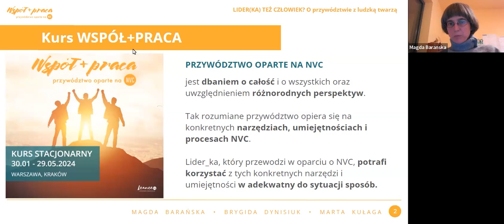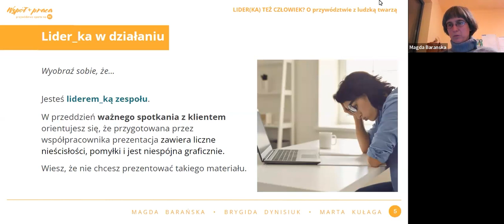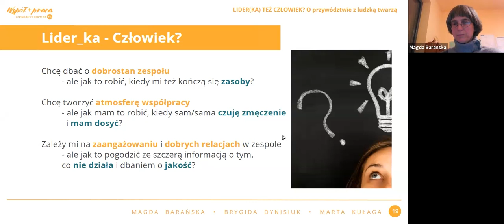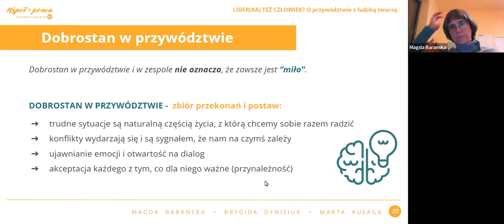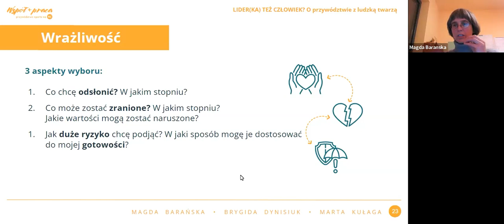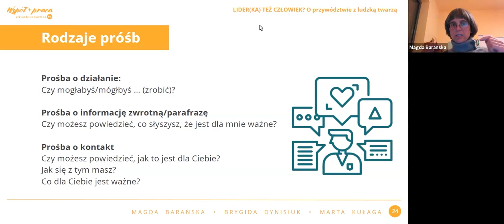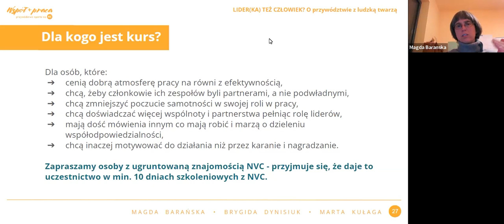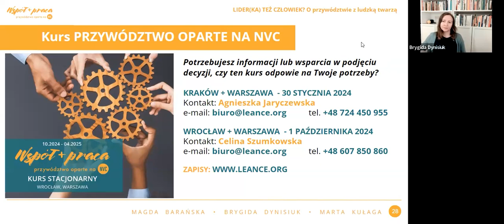WEBINAR Lider_ka Też Człowiek? O Przywództwie Z Ludzką Twarzą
Czy lider_ka może obnażyć się ze swoją słabością, potknięciem, byciem w kryzysie? Powszechnie uważamy, że jednym z kluczowych zadań lidera_ki jest dbanie o dobrostan zespołu. A kto zadba o niego/o nią, gdy kończą mu/jej się zasoby?
Czy lider_ka jest równoprawnym członkiem/członkinią zespołu i może liczyć na szczere wsparcie i empatię? Jak on/ona sam może zadbać o siebie? A może nie tylko sam?

Tego dowiesz w tym materiale wideo!

👉 Zapraszamy również na stacjonarny kurs dla liderów w oparciu o Nonviolent Communication (Porozumienie bez Przemocy Marshalla Rosenberga)
 Definiujemy lidera jako każdą osobę, która chce pomóc, która chce się pokazać, aby wprowadzić zmianę do swojego świata (The Berkana Institute)

👉 Prowadzą: Magda Barańska, Brygida Dynisiuk i Marta Kułaga.

👉 Kurs składa się z 5 dwudniowych stacjonarnych zjazdów (w Krakowie i w Warszawie).

👉 Jak się zapisać na kurs?
1. Aby zapisać się na kurs należy wpłacić zaliczkę lub całość kwoty dodając usługę do koszyka na naszej stronie
2.  Opłacić koszyk.
3. Skontaktujemy się z Tobą w celu sprawdzenia zgodności Twoich potrzeb z tym, co oferujemy i wspólnego podjęcia decyzji.
4. Resztę kwoty wpłać przed rozpoczęciem kursu.